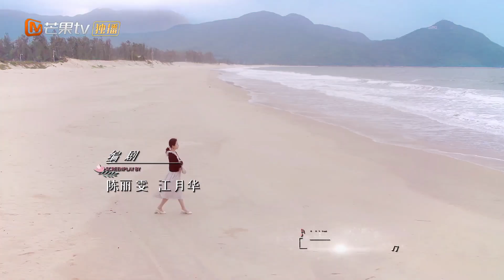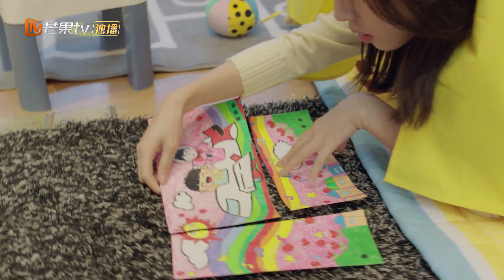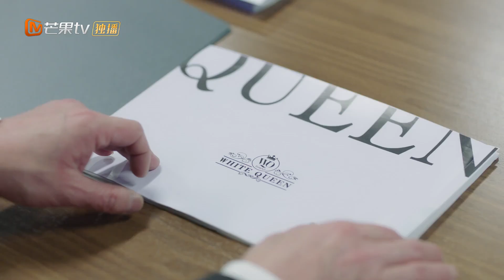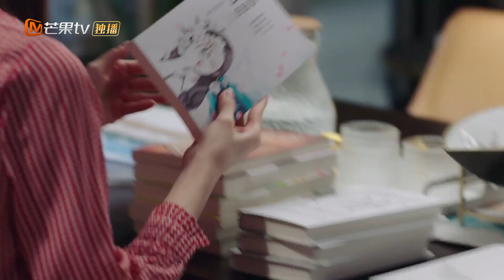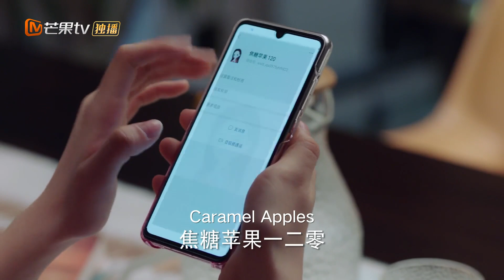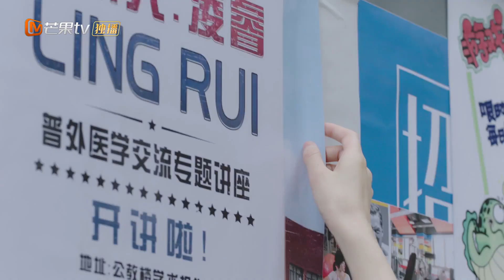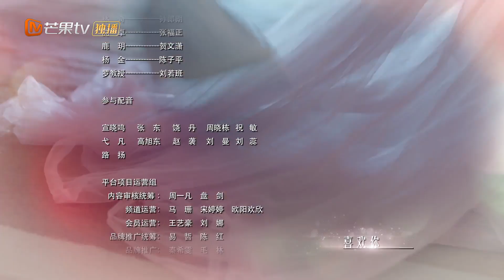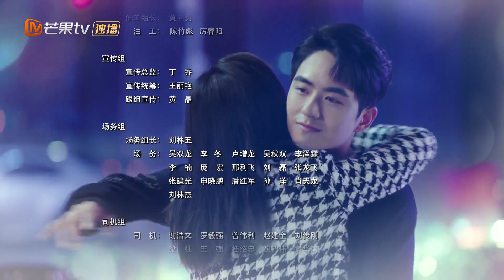Begin Again【ENG SUB】| EP25 | MangoTV Shorts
Synopsis:
It tells the story of a domineering female CEO and a warm doctor who turn a fake relationship into reality due to practical reasons. Having exchanged their 'I do's', they start on a new chapter of their lives as they learn to fall in love.